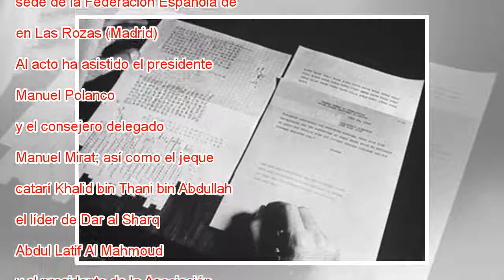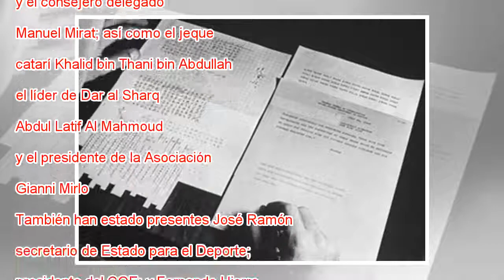El diario As lanza una edición en árabe para 25 países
Abdul Latif Al Mahmoud, CEO de Dar Al Sharq Group, y Manuel Polanco, presidente de PRISA, en el acto de presentacion de AS Arabia en la Ciudad del Futbol de Las Rozas. Carlos Rosillo El diario As tendrá a partir de ahora una edición en árabe, arabia.